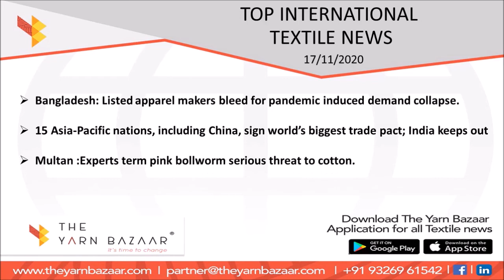1 Minute Textile News by The Yarn Bazaar| 17 Nov 2020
1 Minute Textile News by The Yarn Bazaar
National to international, week to month, here is your daily dosage of textile news. An online B2B yarn marketplace for all yarn related requirements.
Top National Textile News of the day
1. CAI to review cotton production figures on Dec 10
2. India's exports fell 5.12 per cent in October, trade deficit reduced to $8.71 bn
3. Cotton worth Rs 5 cr gutted in Abohar unit
4. Punjab’s lone cotton cleaning, drying unit defunct since Day 1

Top International Textile News of the day
1. Bangladesh: Listed apparel makers bleed for pandemic induced demand collapse
2. 15 Asia-Pacific nations, including China, sign world’s biggest trade pact; India keeps out
3. Multan :Experts term pink bollworm serious threat to cotton
4. Pakistan secures $200m readymade garments business in a single year